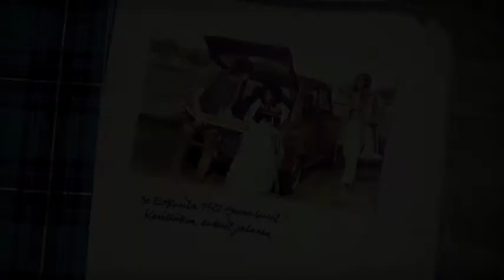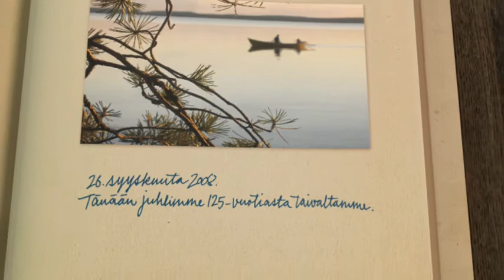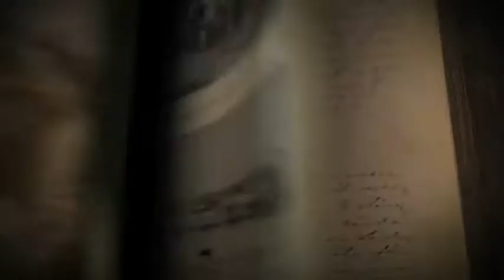Berner 125yrs - Travel Journal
Produced by: Anima Boutique, Directed by: Anima Boutique, Agency: Family Inc, Client: Berner